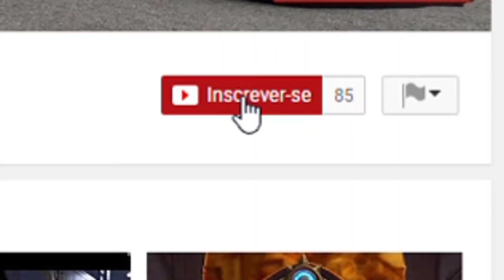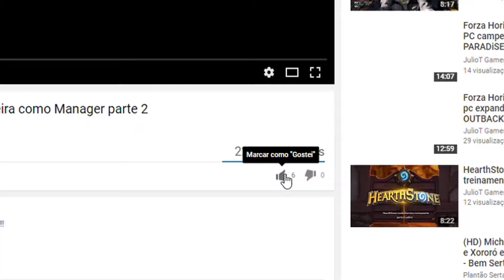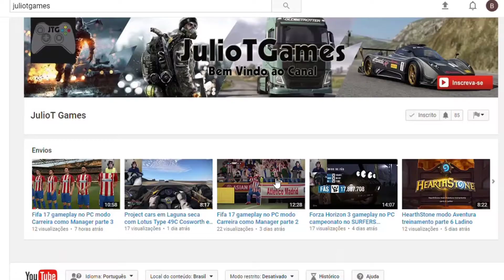Forza Horizon 3 gameplay no PC campeonato novo no SURFERS PARADiSE Nivel 5 parte 2 com G29